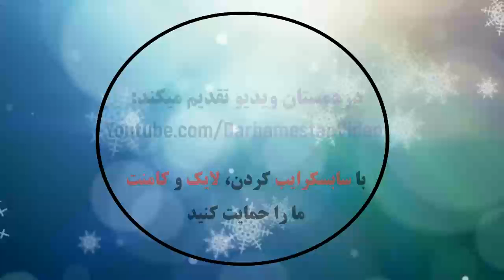Nashville SC 3 - 0 Inter Miami CF: All Goals & Extended Highlights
خلاصه بازی و همه گلها: نشویل مقابل اینتر میامی,
खेल सारांश और सभी लक्ष्य: नैशविले बनाम इंटर मियामी,
Обзор игры и все голы: Нэшвилл против Интер Майами,
比賽摘要和所有進球：納什維爾對國際米蘭,
ملخص اللعبة وجميع الأهداف: ناشفيل ضد إنتر ميامي,
ゲームの概要とすべての目標：ナッシュビル対インターマイアミ,
경기 요약 및 모든 목표 : 내슈빌 vs. 인터 마이애미,
Resumen del juego y todos los goles: Nashville vs.Inter Miami,
Resumo do jogo e todos os objetivos: Nashville x Inter Miami,